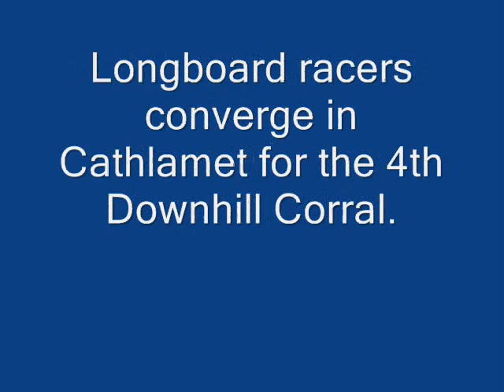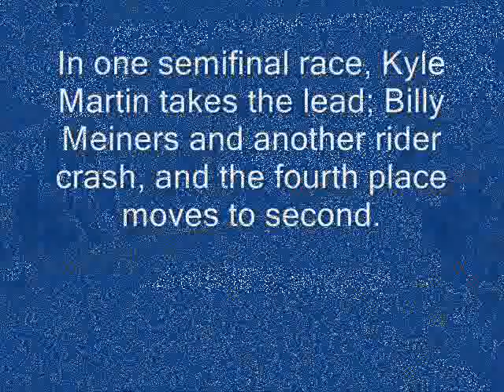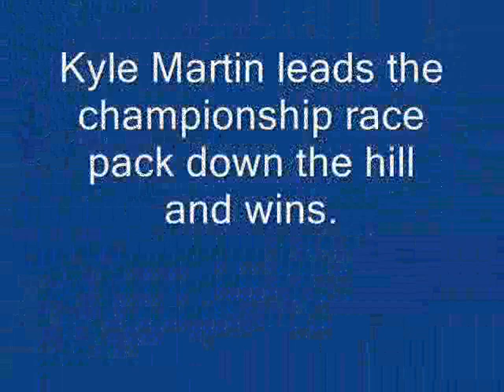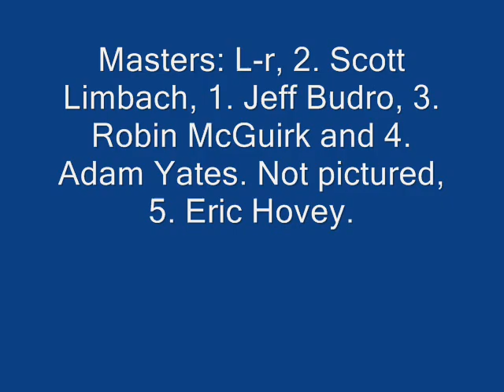Downhill race 2012 No 2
Ninety-six longboard racers entered the Downhill Race for the 2012 Cathlamet Downhill Corral. It was a very competitive event and it was very fun to watch.